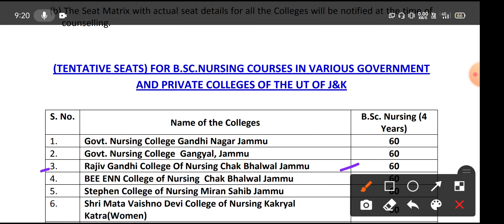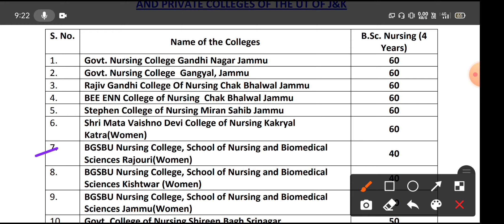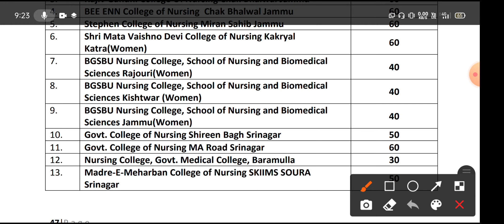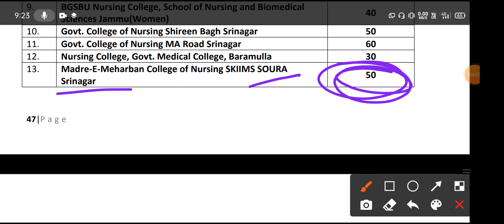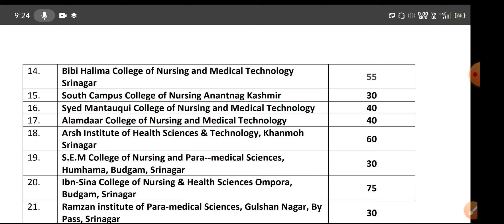jkbopee bscnursing seat Matrix college wise Seat matrix ll Total Seats // total college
college wise Seat matrix for BSC nursing by bopee session 2021 .

Total Seats and total colleges .